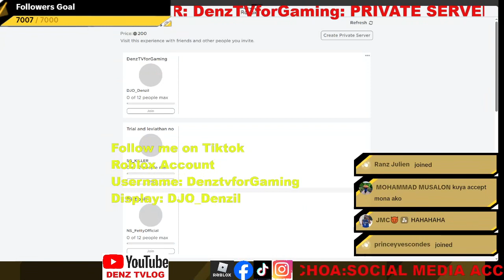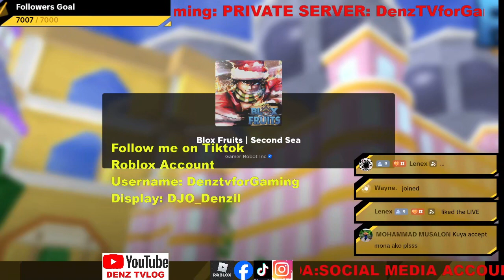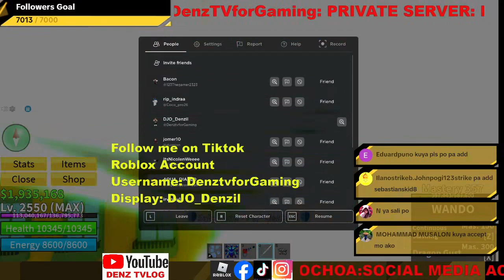LUNCH RAID FOR FOLLOWERS || FULL TIKTOK LIVE VIDEO 04/17/2024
BLOX FRUITS ROBLOX || FULL TIKTOK LIVE VIDEO 04/17/2024 fypシ゚